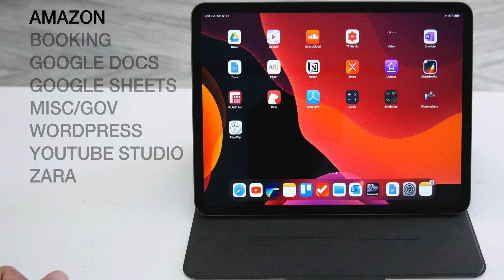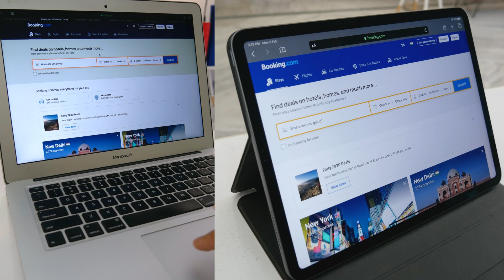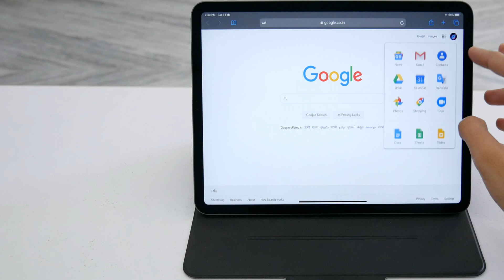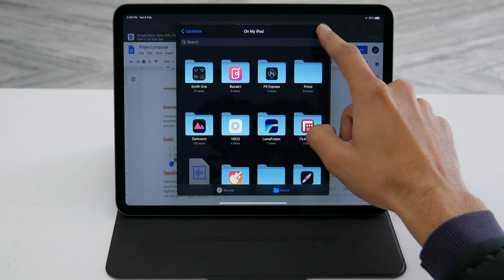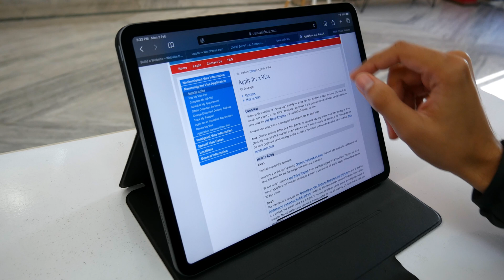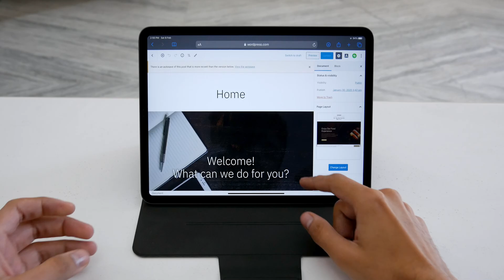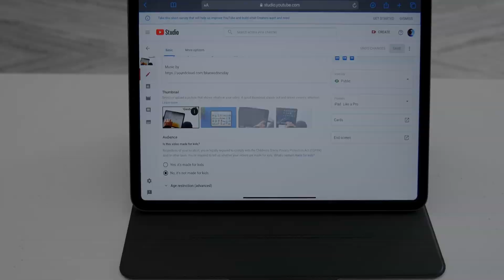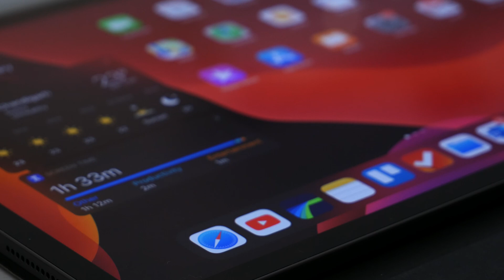Safari on iPadOS (vs Mac)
Testing out the “Desktop class browsing” in action on the iPad Pro.

10 years... It took 10 years, for the iPad to support desktop websites, and even then, for a lot of people, it leaves a lot to be desired. Here’s checking out the interwebs from safari on iPad.

Web browsing experience on iPad with iPadOS compared with desktop class browsing on Macbook.

This video couldn’t be uploaded via safari on iPad. Had to use the YouTube app. 🤷‍♂️